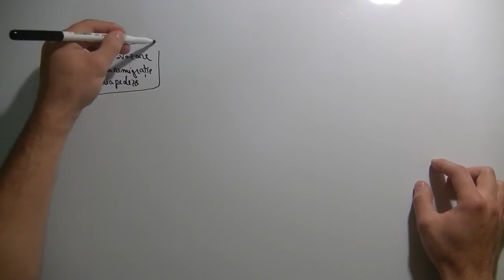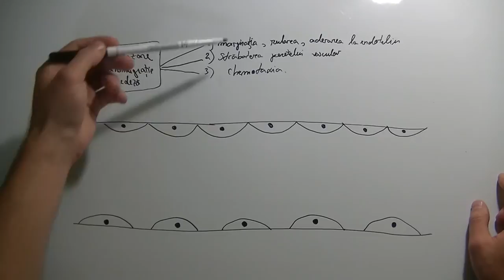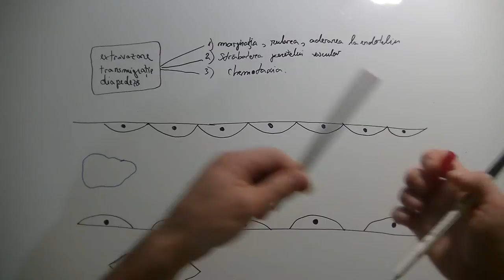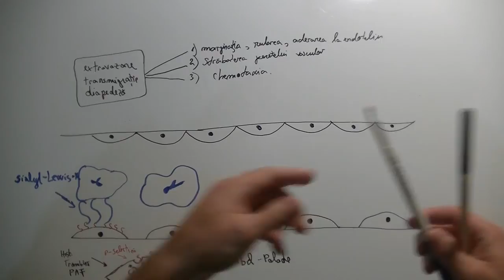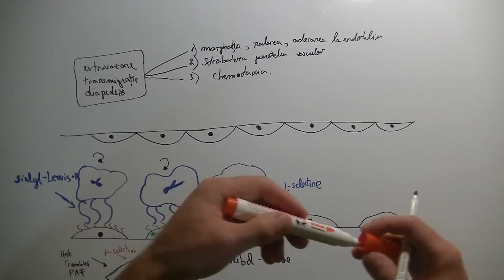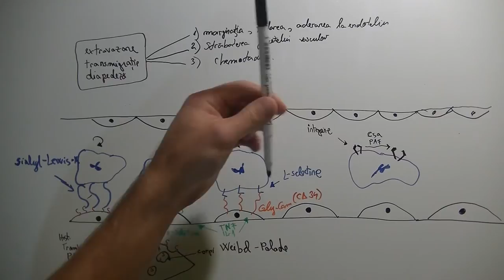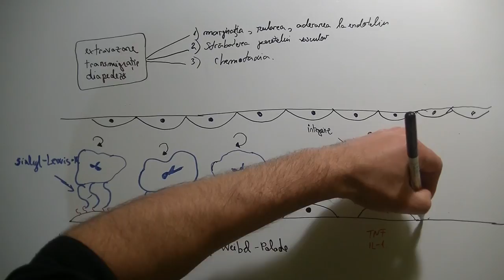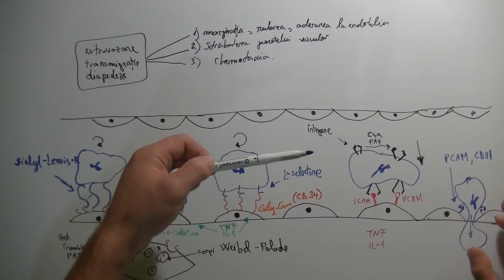Inflamația (partea 2) - Etapa Celulară